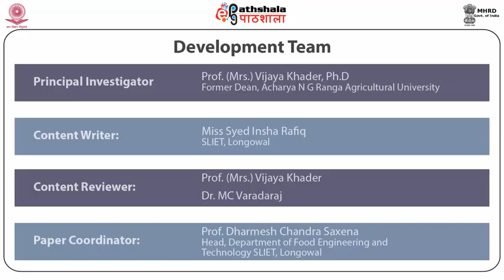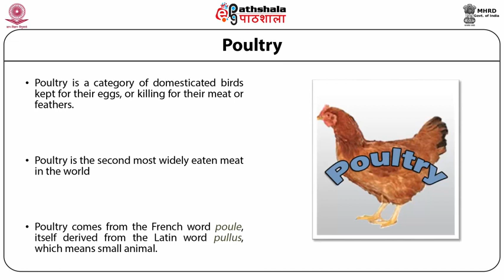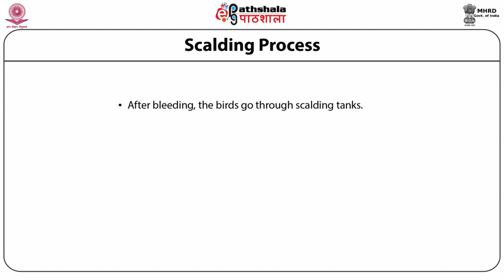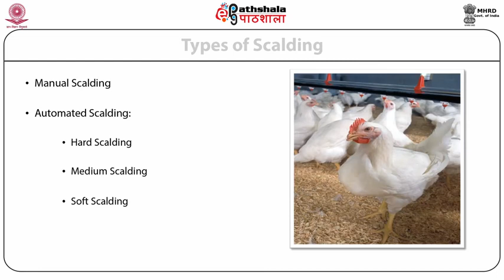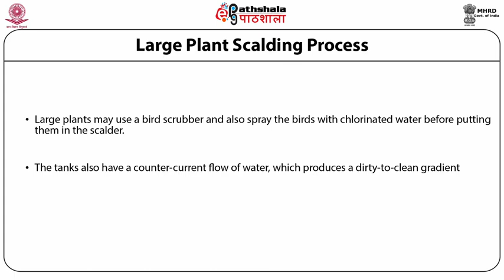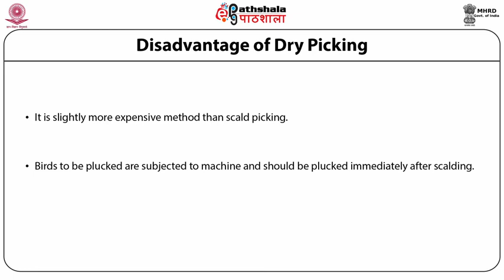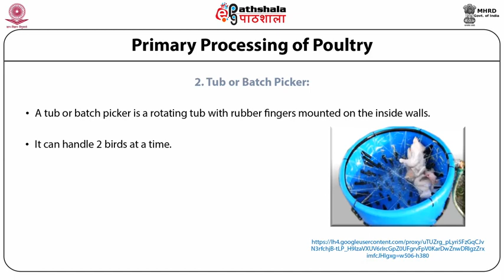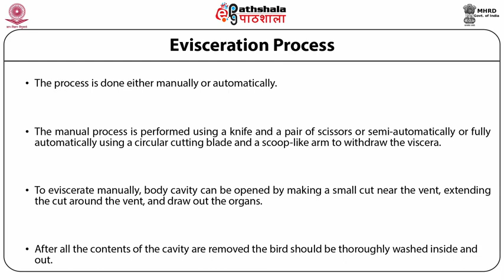Primary processing of poultry of Poultry Scalding, picking & evisceration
Paper: Technology of Meat Products